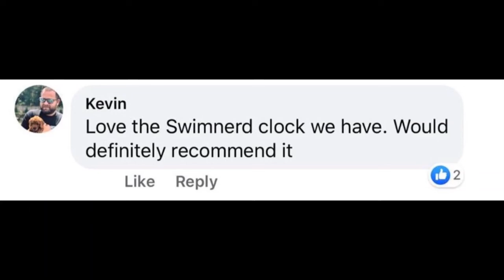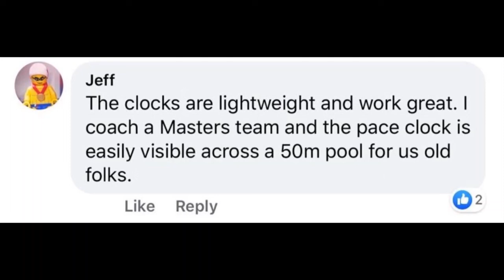IWBH ISL Show #8 featuring Fernando Scheffer & Santiago Grassi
Brett sits down with Brazilian Fernando Scheffer & Argentinian Santi Grassi to talk about Week 4 of the International Swimming League.